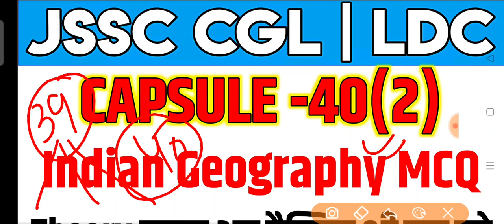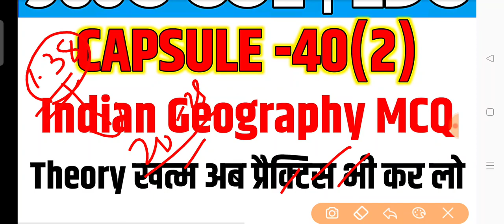Capsule 40(2) | Capsule Series Revision | Expected MCQ of Indian Geography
Capsule Series Pdf(Notes) Information:- 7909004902(WhatsApp)